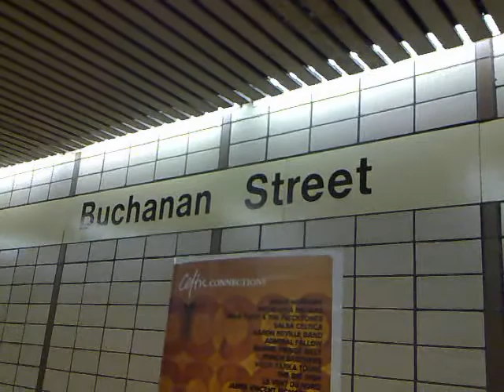Glasgow subway outer & inner circle trains departing Buchanan Street Station